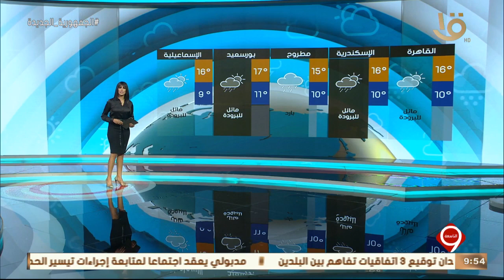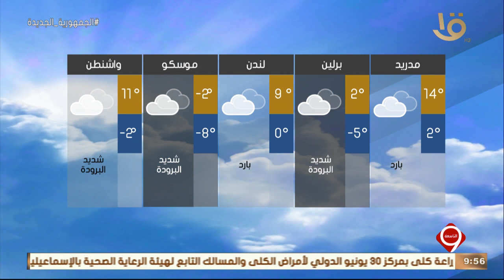نشرة التاسعة | بيان بدرجات الحرارة المتوقعة غدا